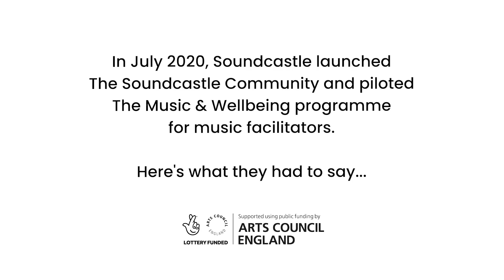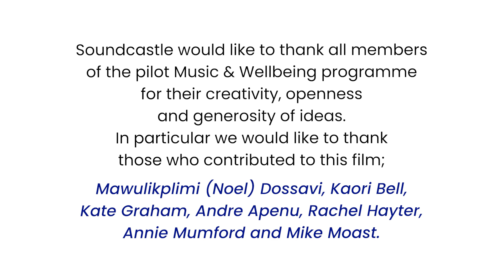The Soundcastle Community - What's it all about?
This video is a snapshot into what The Soundcastle Community is all about!

A series of responses to our launch in 2020 and also the first ever Soundcastle Music & Wellbeing programme. If you're wondering what the space is for or who might be a member then have a watch and come and join us!

We'll then be meeting live on Zoom at 11.30 in The Soundcastle Community - check out the Events page in there click on the Zoom link to join us :)